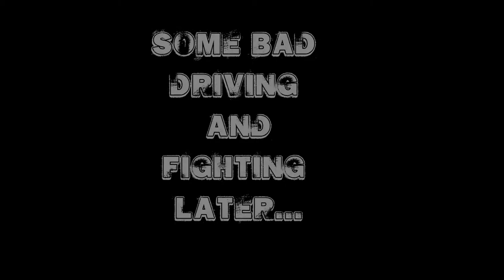Bolo Santosi - Pleasing Bolo Another Day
I thought that I'd heard Bolo say everything until I came across this mission. I missed recording it my first playthrough and just got around to recording and uploading it. I don't know if anyone else has already done it, but I figured the people who liked my "Lump of Flesh" recording might appreciate this one as well.